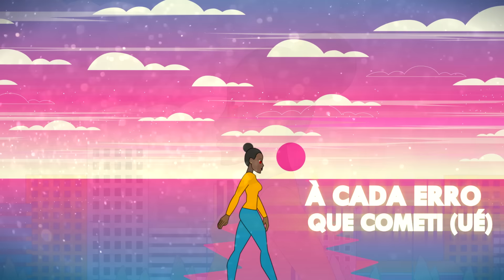Gerilson Insrael - Felicidade (Visualizer)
Director: Gerilson Insrael
Letra: Gerilson Insrael
Produtor de áudio: Gerilson Insrael @xb.label
Companhia de produção: XB Label
Desenhador: Troll @jastliving
Animação: Troll @jastliving
Edição do vídeo: Troll @jastliving
Efeitos do Vídeo: Gerilson Insrael
Coloração do vídeo: Gerilson Insrael
Mixer e Master do áudio: Gerilson Insrael @xb.label
Guitarras: Texas

Ouça a música em todas as plataformas digitais